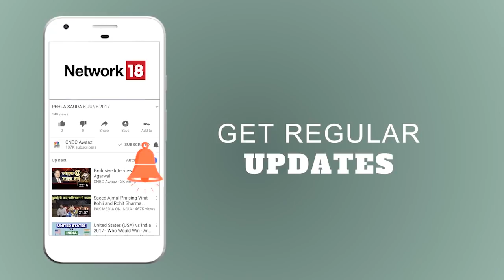इस वीकेंड फीफा का फीवर | Sanju Movie Review | वीकेंड मस्ती | CNBC Awaaz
CNBC Awaaz helps you to make weekend plans on Weeekend Masti. Gear up for the weekend with FIFA World Cup's France Vs Argentina. You can also opt for watching the movie Sanju.